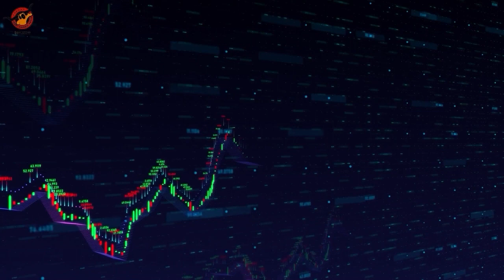財經新聞 09/06/2023｜德州中文台 財經新聞